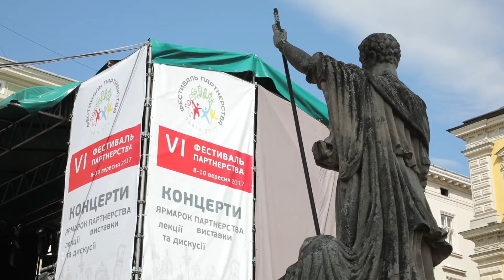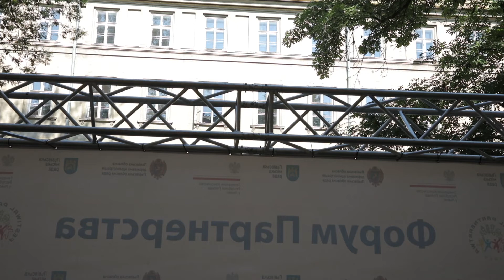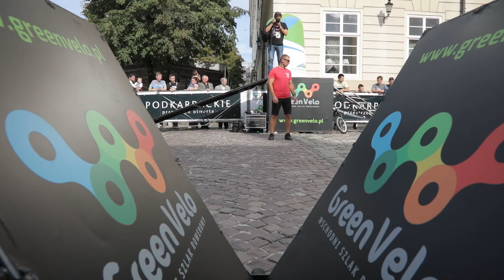Nie ma jak Lwów!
VI Festiwal Partnerstwa to unikalna okazja do tego, by wskazać wspólne obszary między polskimi regionami i miastami, a ich ukraińskimi partnerami. Dzięki staraniom Konsulat Generalny RP we Lwowie - Festiwal na stałe wpisał się w kalendarz kulturalny miata.